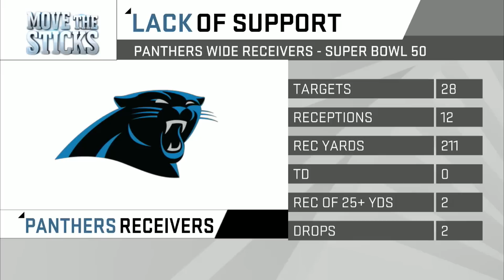How did Von Miller's Broncos Crush Cam Newton? | Move the Sticks | NFL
Daniel Jeremiah and Bucky Brooks give their takeaways from Super Bowl 50, including what makes Von Miller so special and how the Denver Broncos shut down Cam Newton's Carolina Panthers.